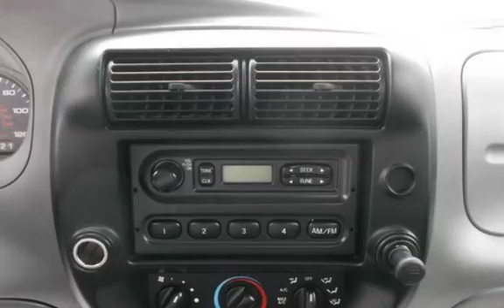2010 Ford Ranger XL for sale in LAWNDALE, CA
This vehicle comes with a free 3 Month / 3,000 Mile Warranty with Options up to 5 years / 100,000 Mile Warranty! Buy with confidence! All of our cars are thoroughly inspected by our certified technicians. FREE AutoCheck report. Stop by or call to speak with our friendly staff. We are the home of "Guaranteed Credit Approval". Whether you have bad credit, no credit, bankruptcy or repossession, we can find the right loan package for you. With interests rates as low as 3.9% financing available on approved credit. We pride ourselves in customer satisfaction and will go out of our way to make you completely satisfied! (All advertised prices are cash prices or credit score of 720 or above)..Please come and check out all of our used cars on Hawthorne Blvd CA.